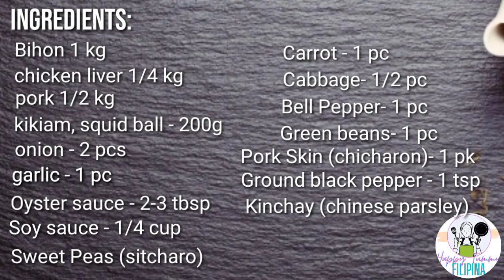PANCIT BIHON GUISADO sobrang sarap panghandaan o negosyo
Pancit Bihon or Pancit Bihon Guisado is a Filipino noodle dish comprising of Bihon mixed with pork or chicken and variety of vegetables,  commonly serve during events or special occassion. This was brought by the Chinese and was localized since then.

THIS RECIPE WILL SURELY MAKE YOUR TUMMY HAPPY!!!
Happy Watching and Eating!